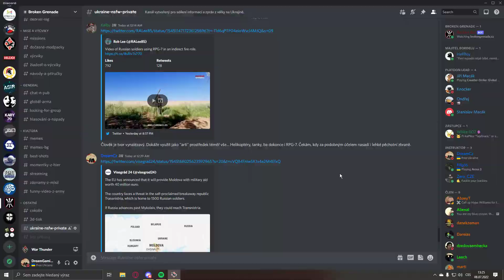War Thunder | Nouzák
Jednotka GPU: NVIDIA GeForce GTX 1660
Procesor: AMD Ryzen 5 2600 Six-Core Processor
Paměť: 16 GB RAM (15.95 GB RAM využitelná)
Aktuální rozlišení: 1920 x 1080, 75Hz
Operační systém: